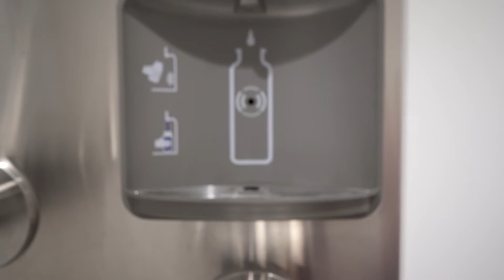WeDesignNY | National Debt Relief - Project Overview